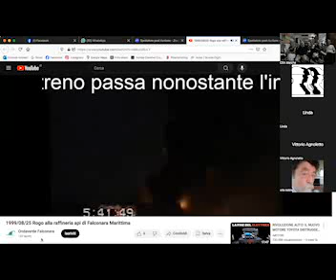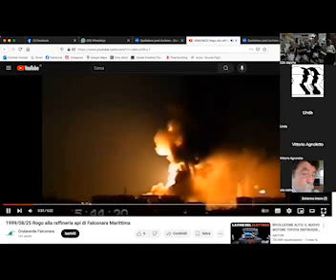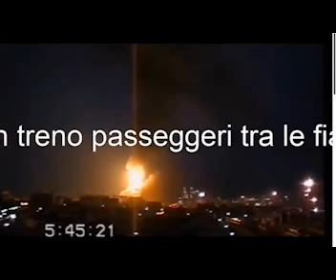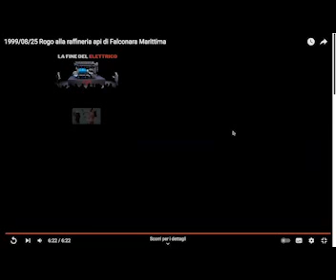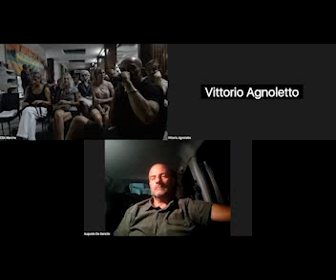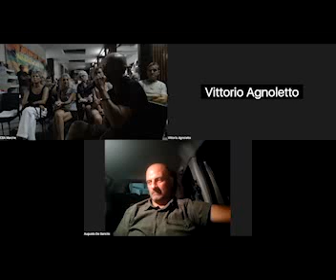25agosto24: a 25 anni dal rogo in raffineria del 25agosto'99 e verso il g7 salute di ancona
Grande partecipazione ieri a Falconara a 25 anni dal rogo in raffineria del 25 agosto ‘99. Ringraziamo per gli interventi da remoto Vittorio Agnoletto che ci ha parlato delle criticità di un sistema sanitario sempre più privatizzato, occupato da logiche aziendaliste e dal potere monopolistico delle grandi lobbies globali del big pharma, dove l’interesse pubblico e’ sempre più piegato al profitto; e Augusto De Sanctis che ha illustrato i rischi ambientali e sanitari del progetto di megaimpianto Edison di trattamento rifiuti, anche speciali, anche pericolosi, alla Zipa di Jesi, nel cuore della purtroppo ex Aerca, l’area a elevato rischio di crisi ambientale che ricopre mezza provincia di Ancona e per cui i piani di risanamento regionali sono decaduti nel 2015 in un nulla di fatto. In ragione di tutto questo e delle mobilitazioni di fermiamoildisastroambientale anche sulla scorta del definitivo rinvio a giudizio della raffineria Api del luglio scorso, che ora affronta due processi, prepareremo nuove mobilitazioni e proteste in vista del g7salute che si terrà ad Ancona tra il 9 e l’11 ottobre…i grandi della terra verranno ospitati in un territorio che non è pacificato, che prenderà parola, che metterà in evidenza le tante criticità ambientali e sanitarie che compromettono quotidianamente la nostra qualità della vita…daremo loro il nostro benvenuto sabato 5 ottobre per una grande manifestazione a Falconara che vogliamo in un luogo simbolico e rappresentativo…
QUI l'indizione dell'assemblea